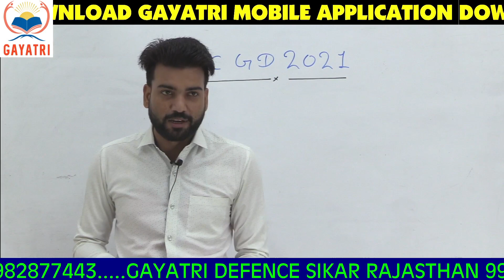SSC GD 2021 II NEW NOTIFICATION II वीडियो बनाना छोड़ दूंगा यदि ऐसा नहीं हुआ तो पूरा वीडियो देखो